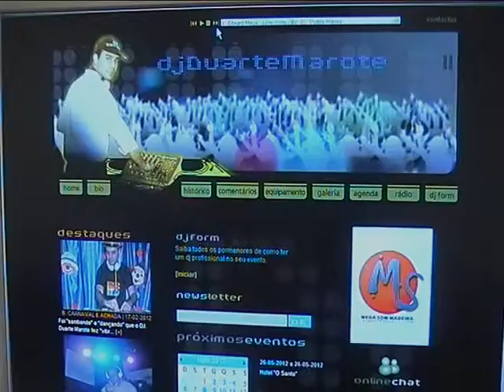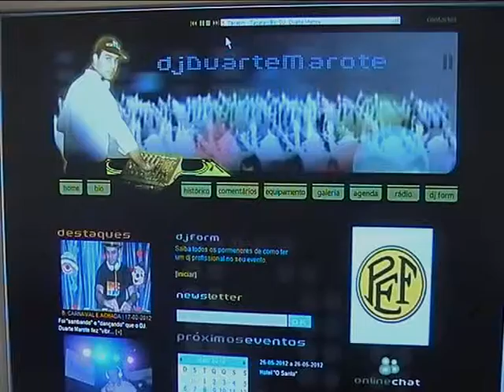DEMO / TOP5 by: DJ. DM.avi